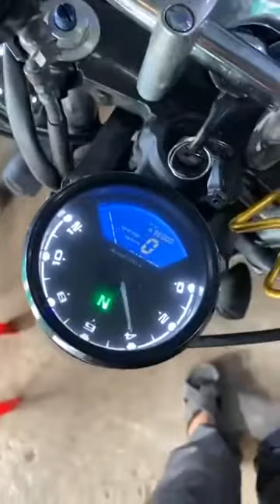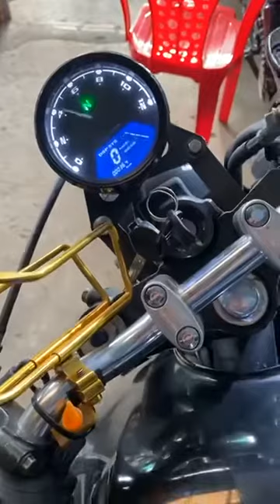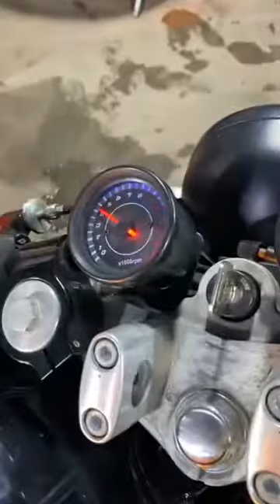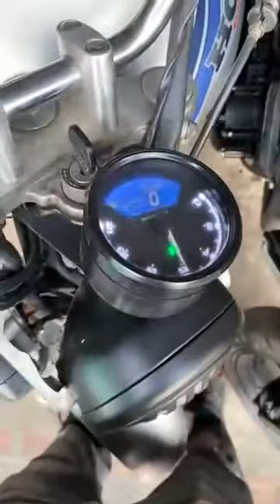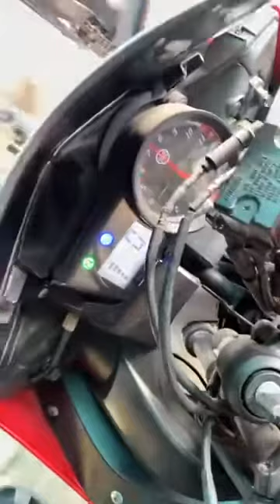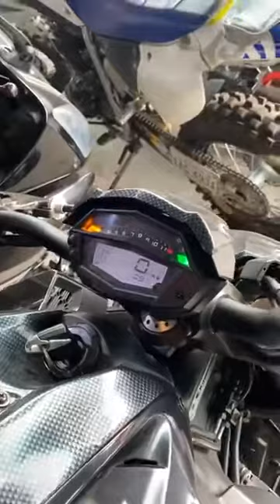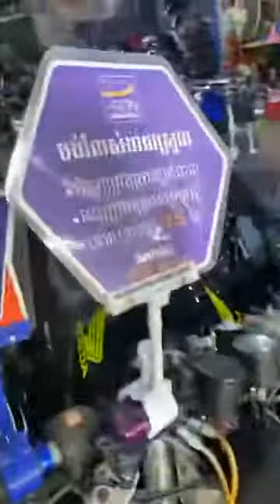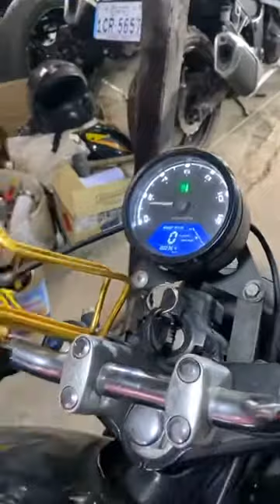យូគិម រតនា ទិញលក់ម៉ូតូធំគ្រុបប្រភេទស្អាត់ល្អ